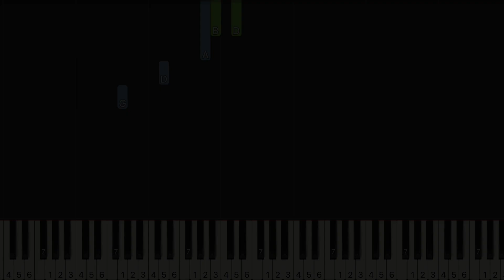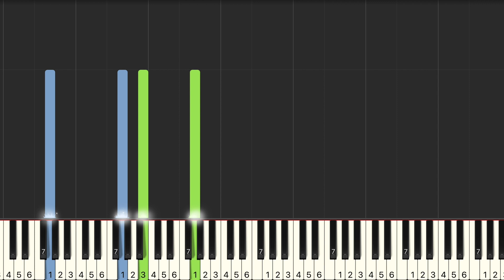周杰倫 Jay Chou 星晴 Starry Mood 鋼琴教學 Synthesia 琴譜